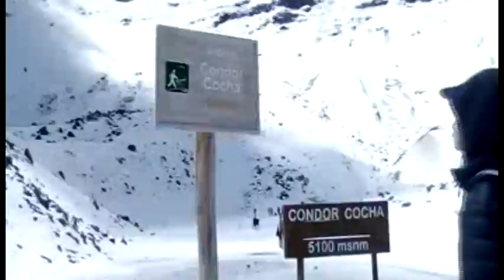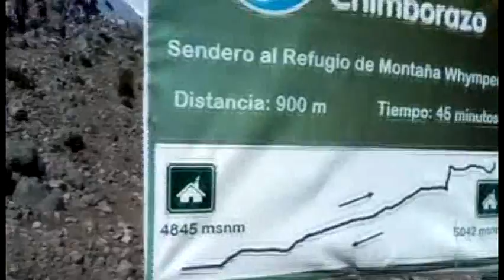El volcán más alto del mundo está en Ecuador | Cámara TRES